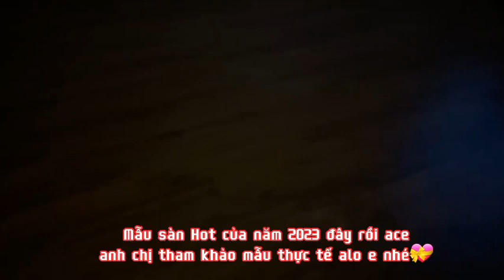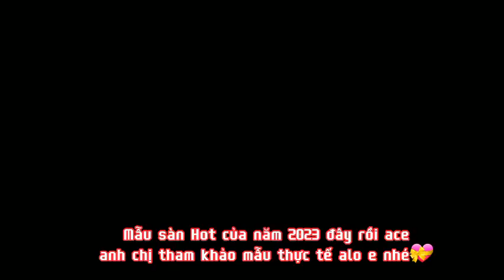Mẫu sàn Hót được nhiều người lát nhất năm 2023